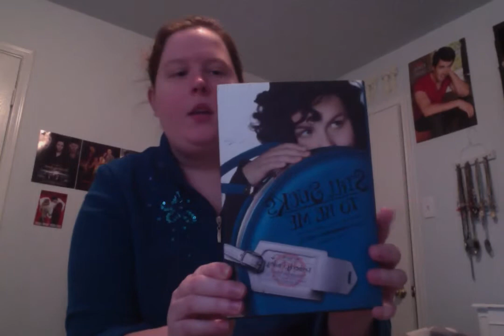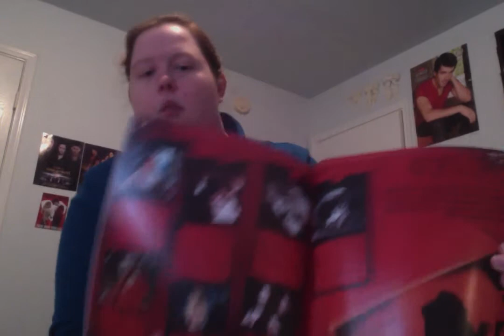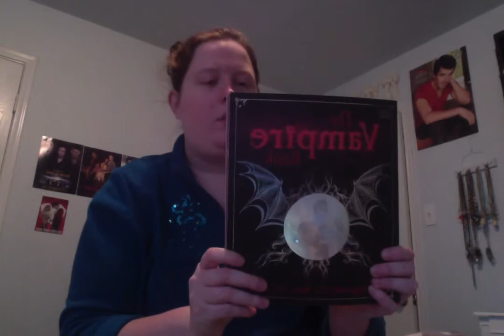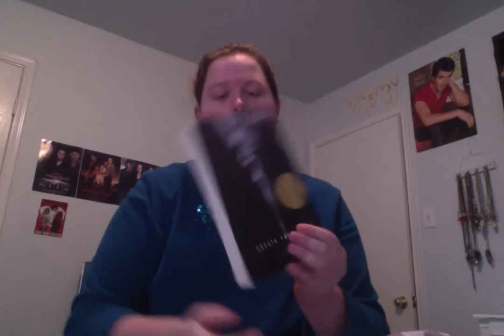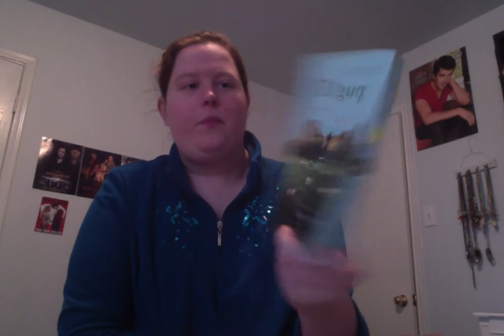book haul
yes other book haul and my cat